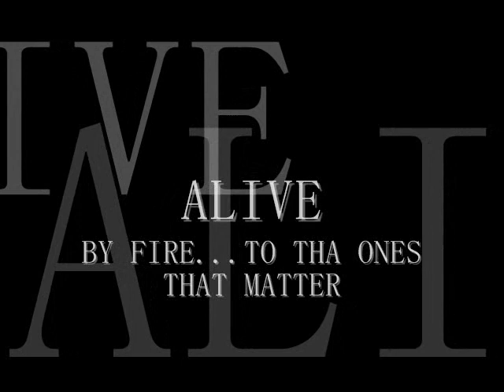ALIVE by FIRE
jus a song that means sumthing to me...